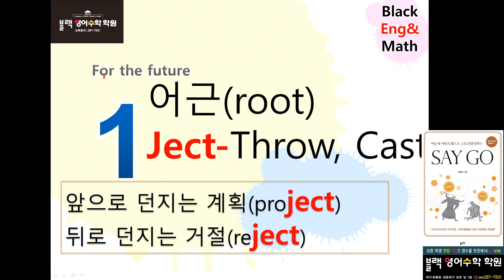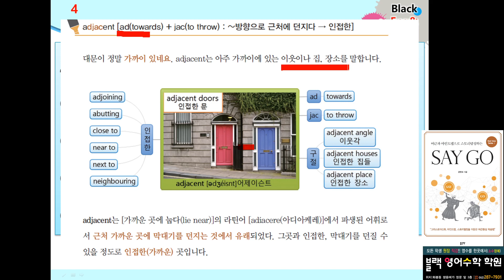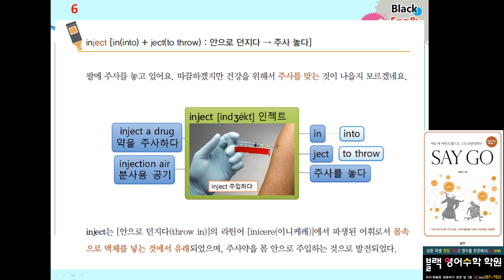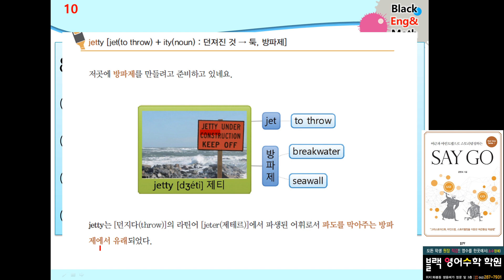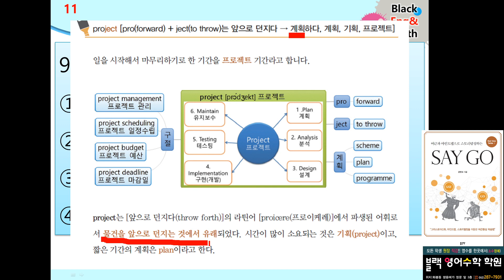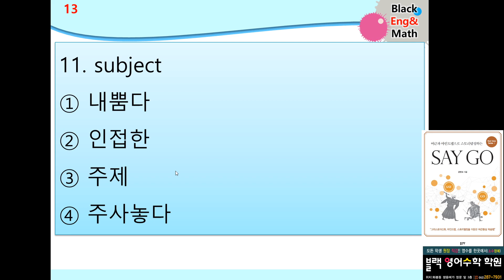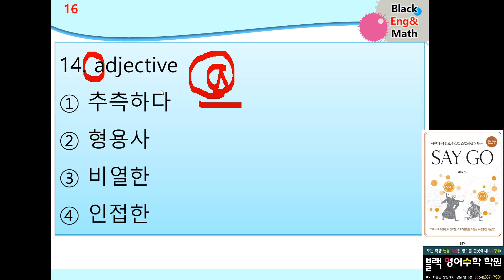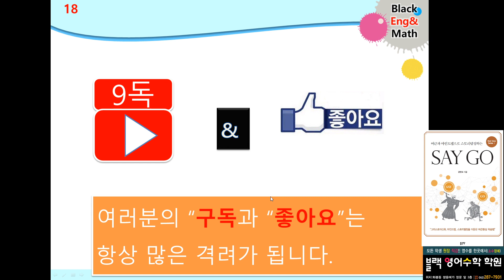앞으로 던지는 계획(project), 뒤로 던지는 거절(reject) - ject어근(root) - throw(던지다)의 뜻 - 블랙쌤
영단어 어원, 어근, 접두사,  마인드맵, 그림, 스토리텔링 영단어,  영어어휘(단어) 학습법